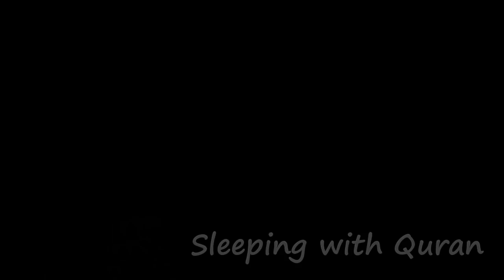Beautiful Quran Recitation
(We are not monetize our channel because ads will disturb you...!)

Welcome to Sleeping with Quran channel

No Ads. This is beautiful 10 hours of Quran Recitation for deep peaceful sleep. Prayer, study, relaxation, meditation, stress relief, and depression. Positive frequencies.

Black Screen

اضغط اشتراك ليصلك كل جديد

قناه جديده تتضمن نوم عميق و استرخاء و سلام

قرآن كريم و اناشيد و طبيعة لنوم مريح و عميق

إلا بذكر الله تطمئن القلوب